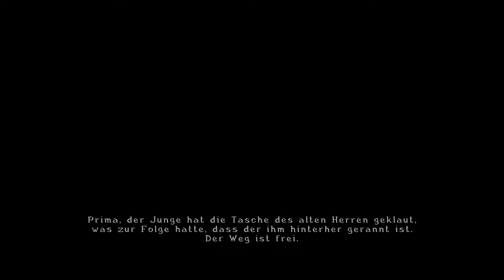Baphomets Fluch 2.5 [12] Flug nach Peking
Baphomets Fluch 2.5, es ist Zeit den guten alten George Stobbart und Nicole Collard auf ihren weiteren Abenteuern zu begleiten. Eine kleine fortsetzung des ersten Teils. Die Templer treiben immernoch ihr unwesen.